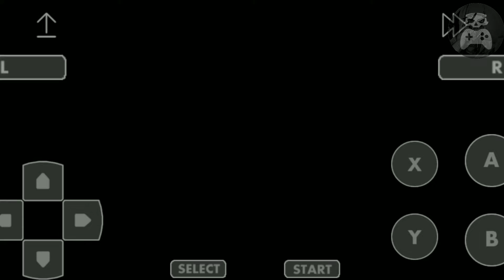Uncharted Waters 2 - J. Franco - Adventurous Discoverer - Gameplay 3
Uncharted Waters 2
New Horizons
Super Nintendo
(1994)
(Android Gameplay)

(Game File)=

Joao Franco
Gameplay
Adventurous Discoverer
Egypt Piramds Discovery
Title - None
Country - Portugal
1 Player
(1-Player Game)